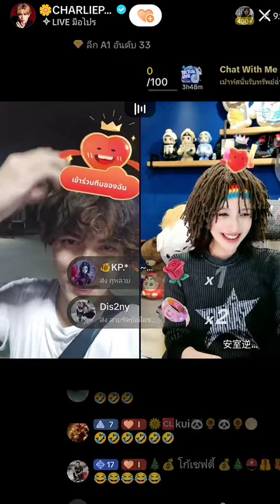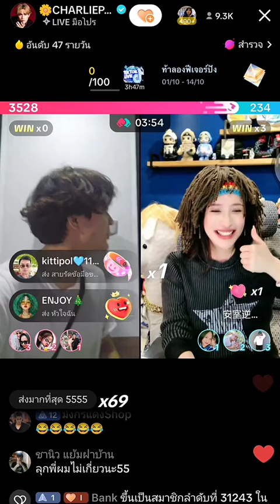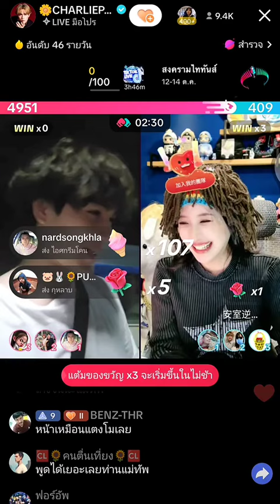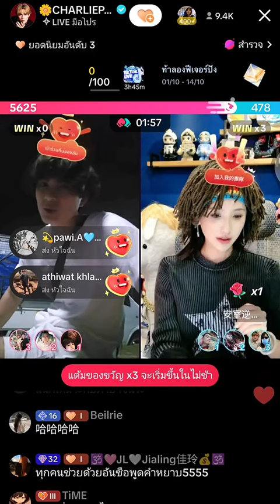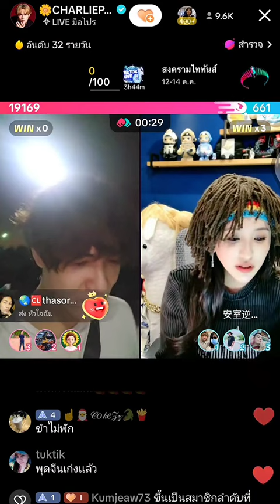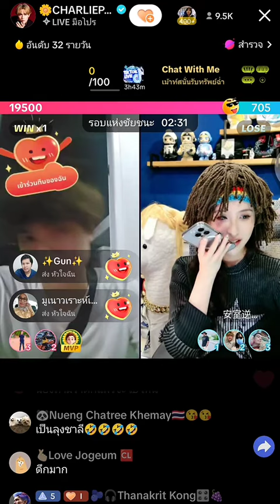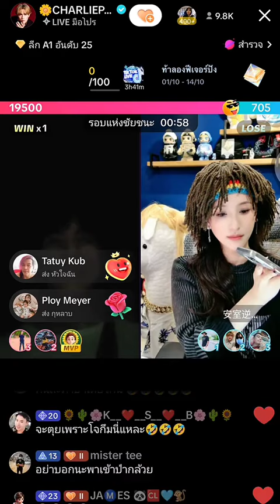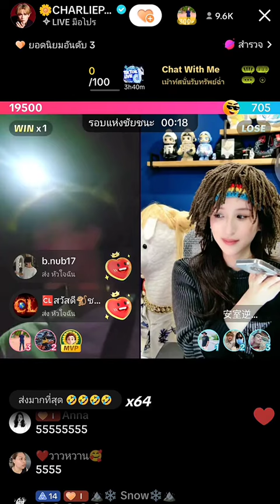ชาลี & อันซื่อ อันซื่อ ขำอร่อยมาก 🤣🤣🥰🥰🥰